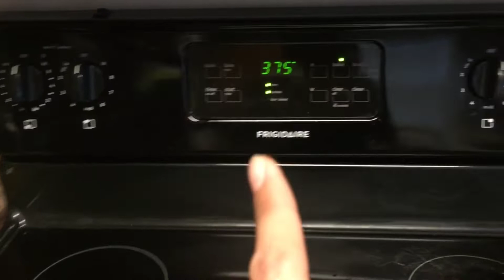Day24/ 154 Days First Halloween in USA|| Trick or Treat || Fil-Am Kid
Mommy got her Pre-Birthday Present!|| Our Holiday Vacation in America